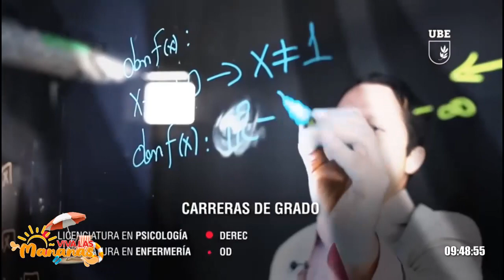Andrea Bucaram nos hablará de la supuesta demanda que su ex el Ingeniero